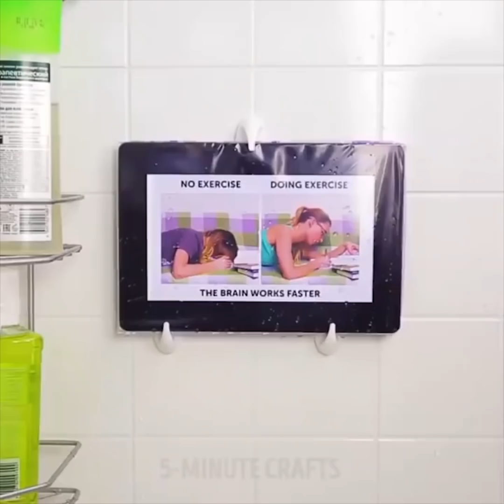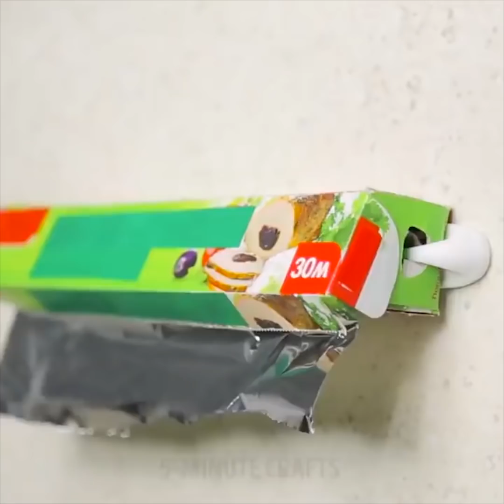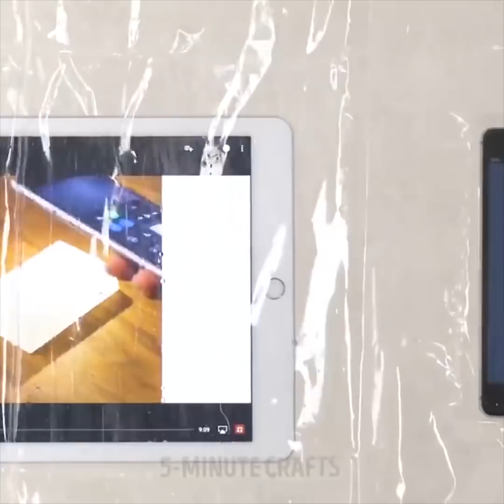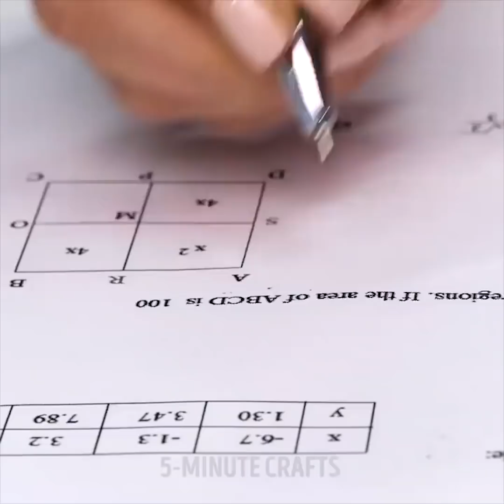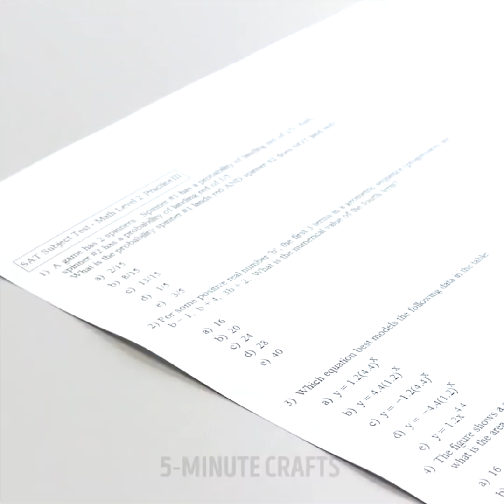33 SMARTE 1 EURO SHOP HACKS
EINFACHE 1-EURO-SHOP TRICKS

Wir lieben DIY-Projekte, denn einer der Hauptgründe ist, Geld zu sparen. Wir lieben die “Alles 1 Euro” Shops, weil wir immer viele günstige Artikel für unsere DIY-Projekte finden!

Hier sind einige der besten Lebenstipps:

- Du benutzt täglich eine Zahnbürste. Aber desinfizierst du sie auch? Tauche die Zahnbürsten einige Minuten lang in Wasserstoffperoxid ein.

- Wasser in den Wasserkocher gießen, Zitronensaft hinzufügen und kochen lassen. So löst du schnell Kalkablagerungen.

- Reinige deine Turnschuhe mit einer alten Zahnbürste und ein wenig Zahnpasta. Dann sehen deine alten Schuhe wieder wie neu aus.

- Öffne eine Bierflasche mit Essstäbchen.

- Falls du eine Katze hast, hängen Haare deines Haustiers überall auf deiner Kleidung, nutze Klebeband, um es loszuwerden.

- Verwende ein Handtuch, um deine Kleidung schneller zu trocknen.

- Küchenhaken können extrem multifunktional sein: Nutze sie, um Zahnbürsten aufzubewahren oder als iPad-Halterung im Bad.

- Pimpe deinen Duschvorhang und bringe wasserdichte Taschen an! Jetzt kannst du deine Lieblings-YouTube-Show in der Dusche schauen.

- Ein Lockenstab kann auch schmutzig werden. Folge unseren Anweisungen zur Reinigung: Erhitze ihn 1 Minute lang. Mische 1 Teil Reinigungsalkohol und  2 Teile Natron in eine Schüssel. Trage diese Lösung auf die schmutzige Oberfläche auf und lass sie 15 Minuten einwirken, wische sie mit einem Tuch ab und der Lockenstab ist fertig für seinen nächsten Einsatz.

- Reinige deine Haarbürste mit einer Zahnbürste, Backpulver und Wasser.

- Du kannst einen rotierenden Kosmetik-Organizer mit Backblechen und Glasperlen erstellen.

Schau dir weitere brillante Ideen an, die dir zum Beispiel im Schulalltag helfen: Verwende einen Ballon, um einen auslaufsicheren Becher herzustellen. Kannst du geheime Wachsmalkreide herstellen, die wie eine Packung Kaugummi aussieht? Baue einen coolen Klebebandspender aus einer Tic-Tac-Box. Nutze eine leere Streichholzschachtel, wenn du deine Stifte spitzt.

ZEITMARKE:

00:32 So desinfizierst du deine Zahnbürste

01:08 Reinigung von Schuhe

01:24 Vergiss Kaffeeflecken

03:36 Werde Tierhaare los

05:22 Unerwartete Nutzung von Küchenhaken

09:08 Fantastische Schul-Tricks

Offizieller Kanal